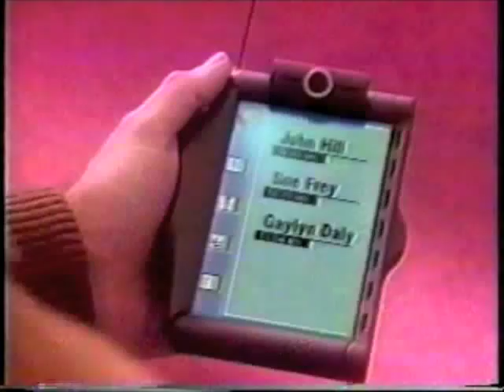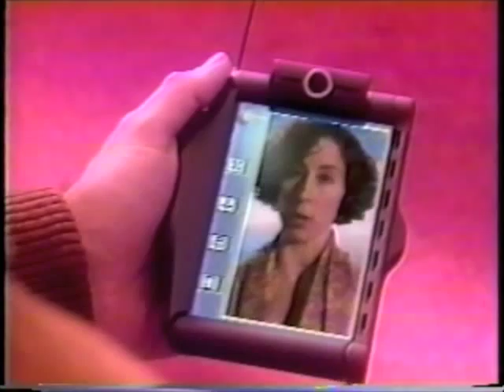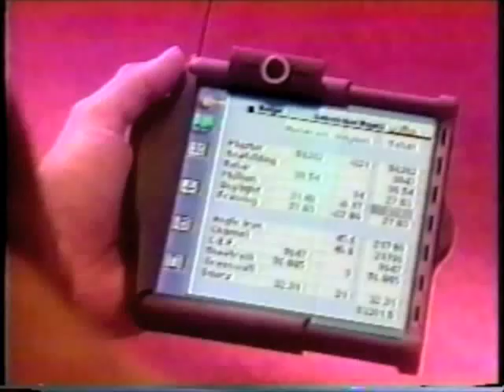AT&T Personal Communicator Vision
Released in the early 1990's  back  when AT&T (the original one)  invested or partnered in many mobile technologies including Apple's infamous Newton, a startup company called EO, offspring of another called Go, General Magic, and Be Inc, and on and on.   Lot's of money coming from lots of different, and sometimes competing divisions within AT&T.  No grand well thought out strategy other than the archaic "sell dial tone" mantra from the top.  So of course, it became a big mess.  However, like star trek, I think AT&T's mighty views of the future inspired (remember the picture phones they sponsored at Disneyland?), and even more, their mighty checkbook helped kids play and experiment, get greedy VCs to want to play too.  But I think  it led  to many great things today (another story), and a fact, this was the birth of what is known today as smart phones.